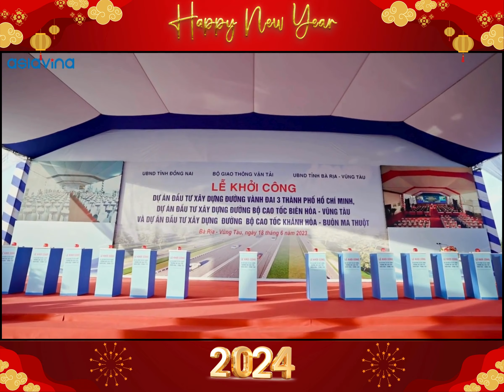Những sự kiện nổi bật trong năm 2023 của Asia Vina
Trải qua 1 năm đầy gian nan và thức thách, team AV cảm ơn quý khách hàng quý đối tác đã đồng hành cùng AV để AV có cơ hội được "vẽ" lên những tác phẩm kiệt tác để giờ đây chúng ta cùng nhìn ngắm lại thành quả đó.

Cũng trải qua nhiều sự kiện lớn bé, AV cũng chắt lọc ra được những video ấn tượng nhất để cùng nhìn lại.

CTY TNHH SX TM - DV ASIA VINA
Trụ sở: Trường Chinh, Kp.Tân Phú, P. Phú Mỹ, Tx. Phú Mỹ, Bà Rịa Vũng Tàu
VPĐD: Tầng 5 Tòa Nhà SongDo, 62A Phạm Ngọc Thạch, P.6, Q.3, Tp.HCM